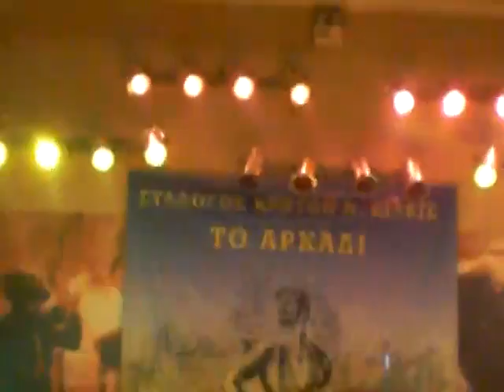Αντώνης Μαρτσάκης στο Κιλκίς 23/10/2010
Συγνώμη για την εικόνα και το ταρακούνημα... :P

Σύλλογος Κρητών Νομού Κιλκίς " Το Αρκάδι"

Νικόλαος Μαρεντάκης - Λαγούτο

Γιώργος Κλωστράκης - Λαγούτο